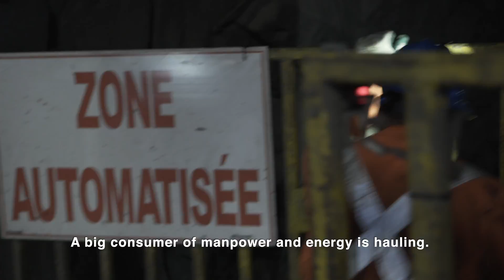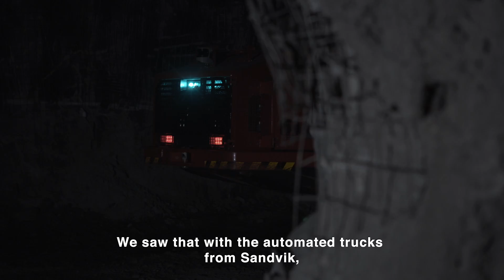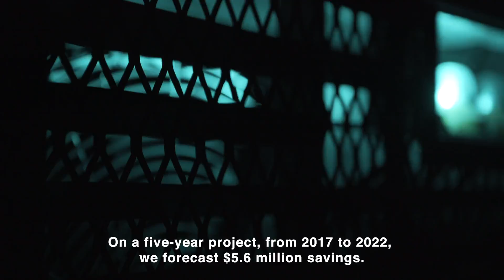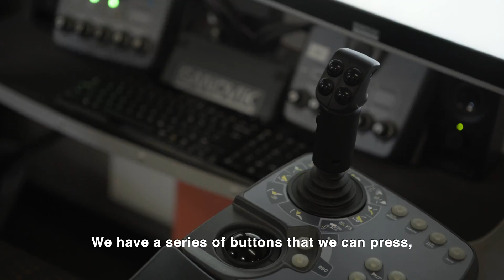For The Long Haul | Sandvik Mining and Rock Technology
"Automated haulage with Sandvik TH540 trucks and AutoMine is expected to save $5.6 million over five years at Hecla’s Casa Berardi gold mine in Quebec, Canada.